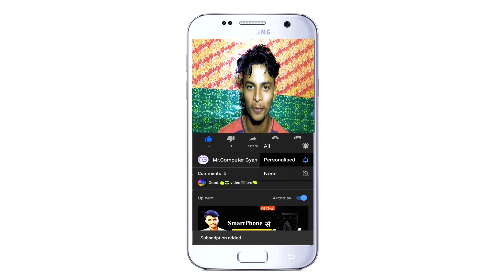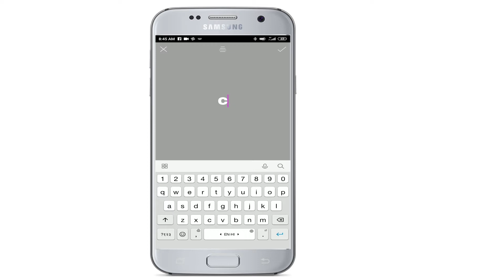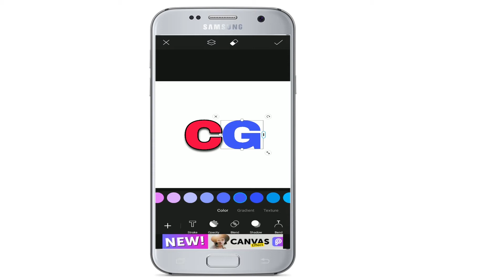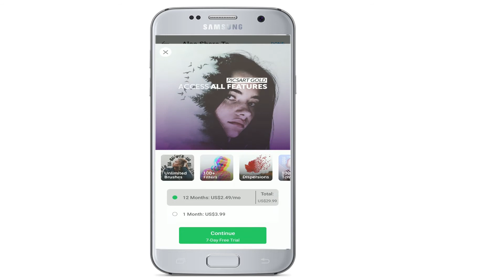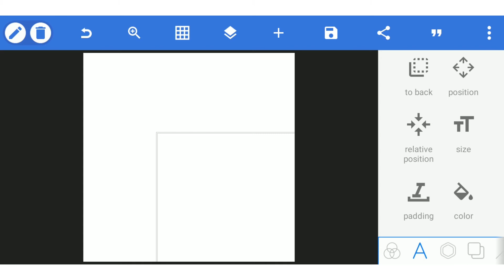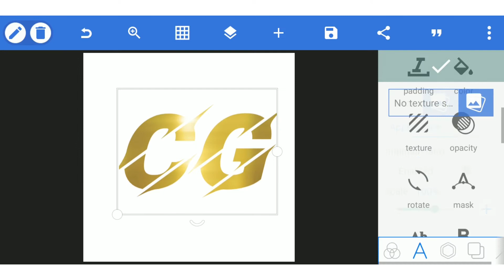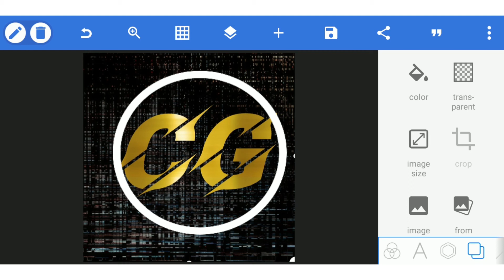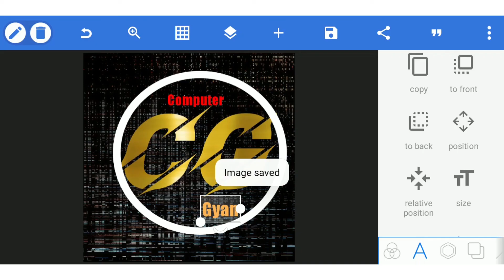लोगो कैसे बनाये फोन मे | How to make logo for YouTube Channel in smartphone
Make professional logo Offline within a minute for youtube channel , online blog , website or for your business , you can make you own logo without any skills its very easy and simple tutorial in hindi.

kya aap bhi banana chahte hai apne ek youtube channel ke liye Professional logo to me is video me aapko 2 application bataya hu jo aapke channel ke liye professional logo bana dega.

Follow Me